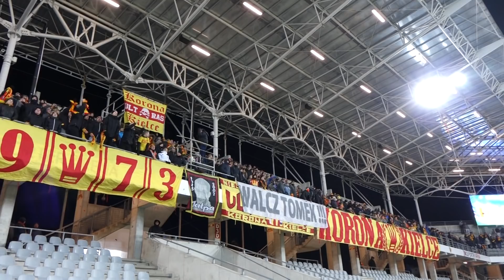"Kto nie skacze ten z Ostrowca..." - doping młyna Korony Kielce z Lechem 25.02.2018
"Kto nie skacze ten z Ostrowca..." - doping młyna Korony Kielce z Lechem 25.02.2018. Zdjęcia z meczu i więcej informacji na stronie